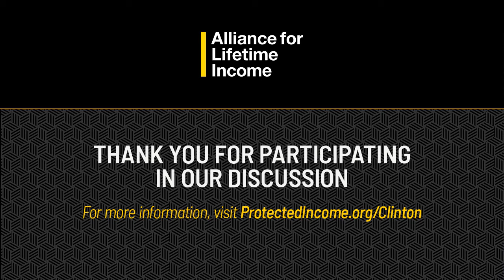Your Money Map with Jean Chatzky and Michael Clinton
On August 10, Michael Clinton joined Jean Chatzky for an episode of Your Money Map to discuss tips and financial advice for living your life to the fullest, finding your passions, and reimagining oneself at midlife.